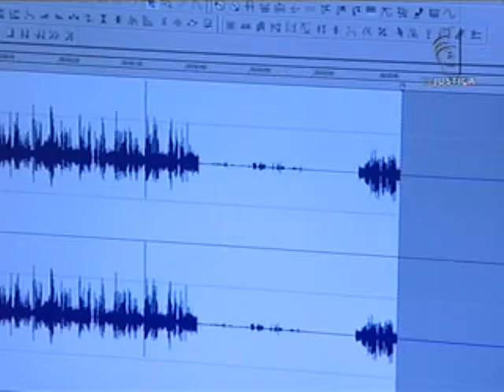Prazo programas (27/06/13)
No Rio Grande do Sul, a Justiça vai ter que decidir de forma expressa se o prazo de arquivamento de programas de radiodifusão é regido pela Lei de Imprensa ou pelo Código Brasileiro de Telecomunicações. A decisão é da Terceira Turma do Superior Tribunal de Justiça.